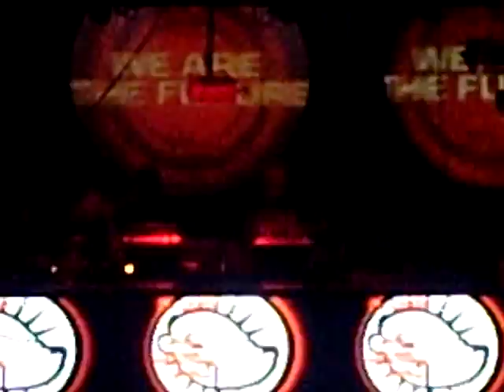Despedida sesion Ladycore y presentacion Pastis y Buenri